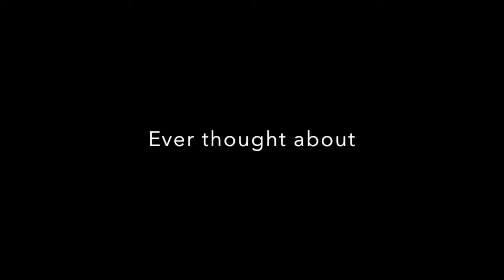Be My Friend